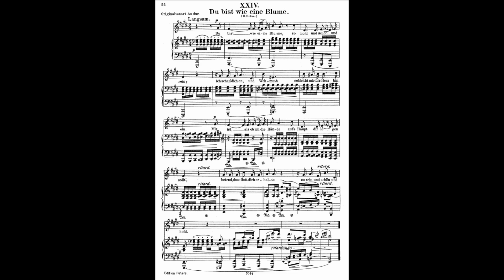Du bist wie eine Blume Piano Accompaniment E Major Low Key Schumann Karaoke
"Du bist wie eine Blume" Op. 25 No. 24 was composed by Robert Schumann and translates roughly into "You are like a Flower". This is the piano accompaniment only, performed here in E Major for Low Voice.

**I've recorded a new version of this with much improved audio quality over on my new Classical Accompaniment Channel ⏬**